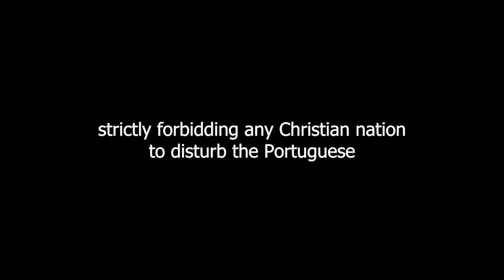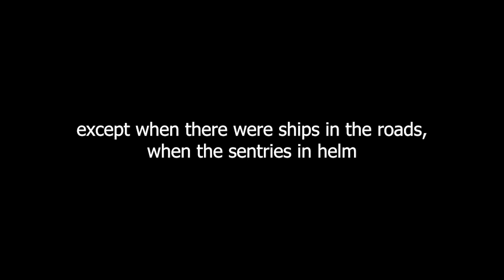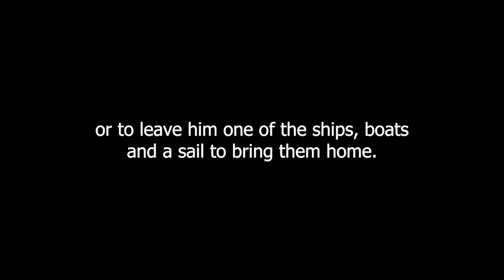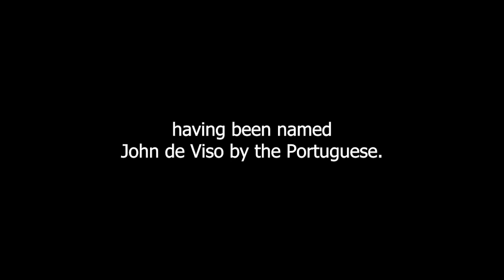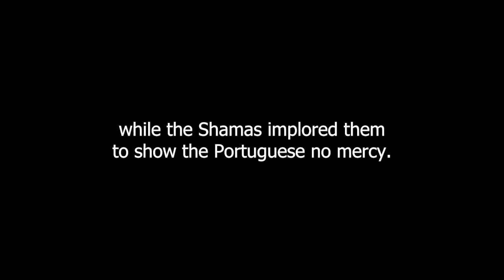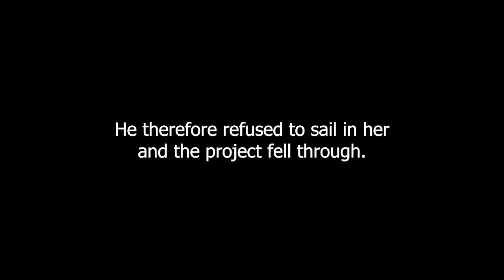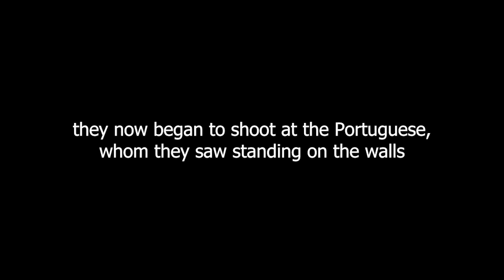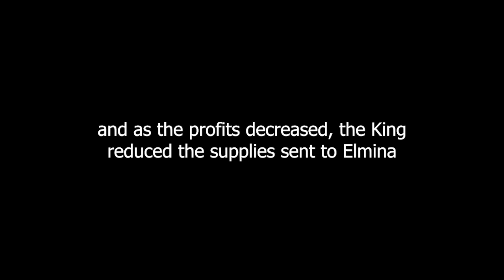A History of the Gold Coast and Ashanti - Chapter IV: Early English Voyages to the Gold Coast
Chapter 4: Early English Voyages to the Gold Coast. 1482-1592

A chapter-by-chapter reading of Dr W. Walton Claridge's A History of the Gold Coast and Ashanti (1915).